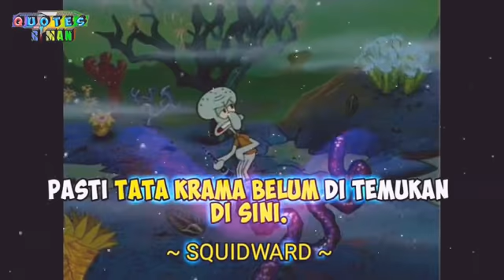sepongebob |》video singkat squidward.. pasti tata krama belum di temukan di sini.. ngakak